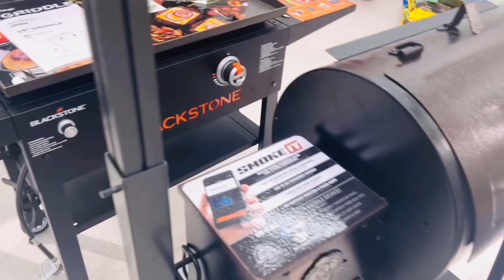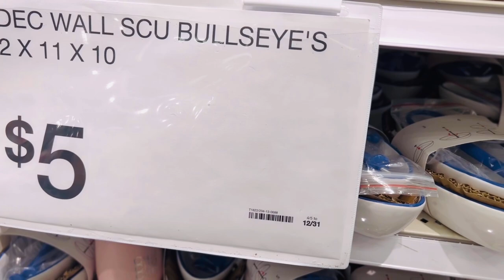Recorrido por Target, decoraciones verano 2023